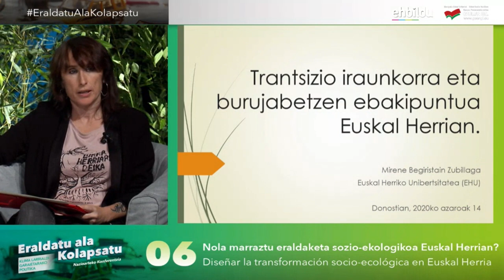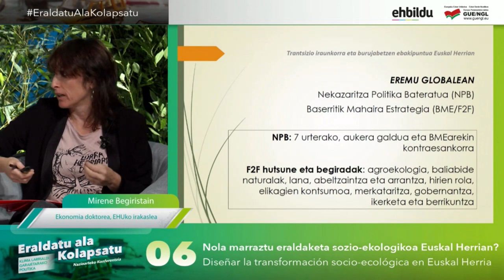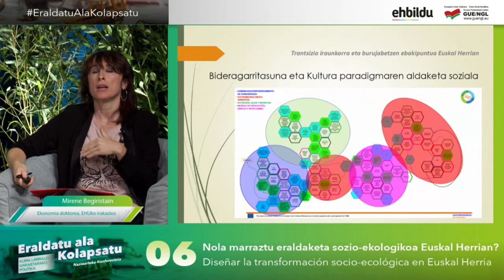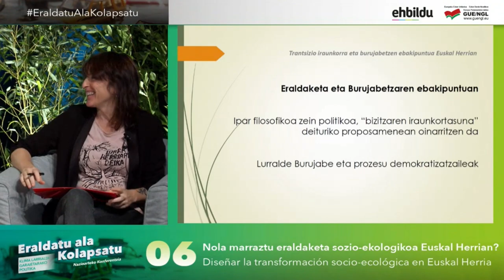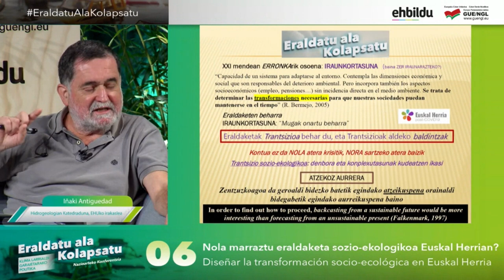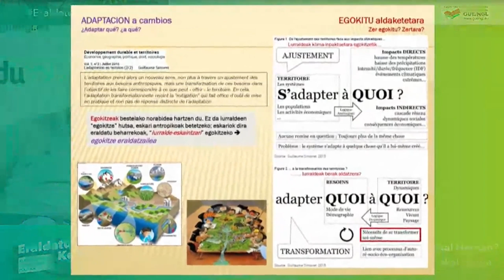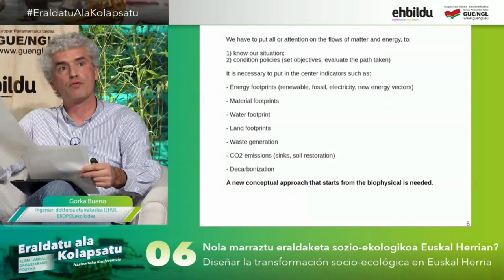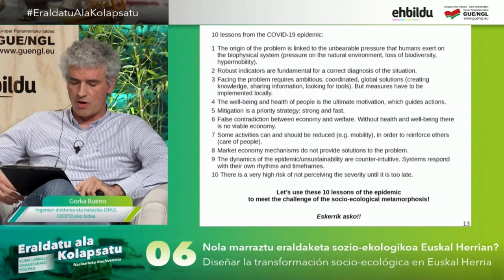EraldatuAlaKolapsatu | (6.cas) Diseñar la transformación socio-ecológica en Euskal Herria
SEXTO PANEL de la Conferencia Internacional EraldatuAlaKolapsatu: Diseñar la transformación socio-ecológica en Euskal Herria

- Moderadora: Ainhoa Beola
- Relator: Larraitz Ugarte
- Ponentes: Mirene Begiristain, Nicolas Goñi, Iñaki Antiguedad, Gorka Bueno